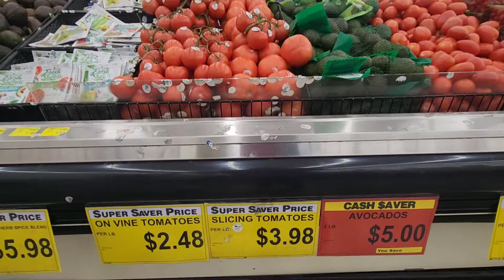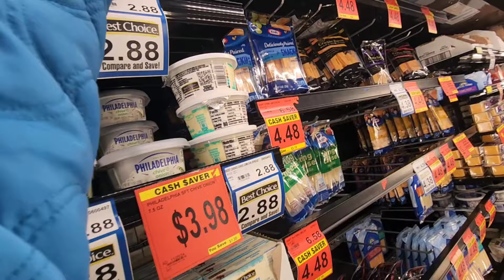Grocery Shopping ug Pick Up sa Anak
The fall season is here and though the temperature is changing every day the daily activities continue. So grocery shopping is one of them.